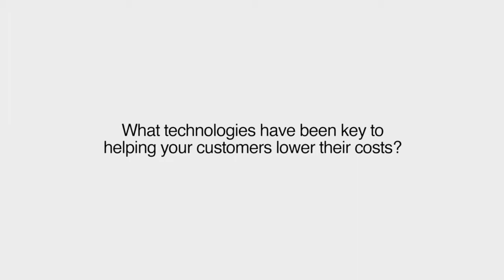FedScoopTV: HP's Diana Zavala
Diana Zavala, Director of Information Management & Analytics, U.S. Public Sector
HP, discusses how federal agencies can lower their costs using information technology in those interview with FedScoopTV.